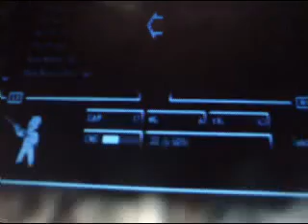random fallout 3 video